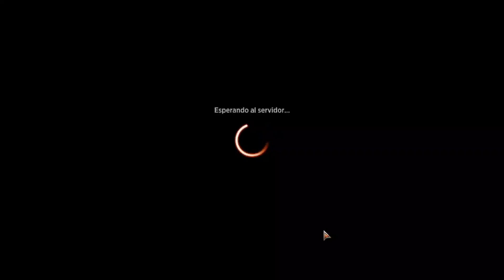⚪🔵 AZORIUS CONTROL INCUBE | March of the Machine | MTG Arena | Magic: The Gathering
▶️ VIDEO ANTERIOR
▶️ COLABORAR CON EL CANAL
▶️DESCRIPCION DEL DECK

Deck
4 Adarkar Wastes (DMU) 243
4 Chrome Host Seedshark (MOM) 51
3 Depopulate (SNC) 10
4 Faithful Mending (MID) 221
1 Farewell (NEO) 13
2 Fateful Absence (MID) 18
2 Field of Ruin (XLN) 254
4 Idyllic Beachfront (DMU) 249
7 Island (ONE) 268
2 Jin-Gitaxias (MOM) 65
2 Lay Down Arms (BRO) 11
1 Lier, Disciple of the Drowned (MID) 59
3 Make Disappear (SNC) 49
1 Mirrex (ONE) 254
1 Mishra's Foundry (BRO) 265
1 Negate (RIX) 44
2 One with the Multiverse (BRO) 59
7 Plains (ONE) 267
2 Portal to Phyrexia (BRO) 240
2 Reject Imperfection (ONE) 67
4 Repair and Recharge (BRO) 24
3 Sunfall (MOM) 40
2 Tezzeret, Betrayer of Flesh (NEO) 84
1 The Eternal Wanderer (ONE) 11
1 Thirst for Knowledge (JMP) 183
1 Thirst for Knowledge (NEO) 85